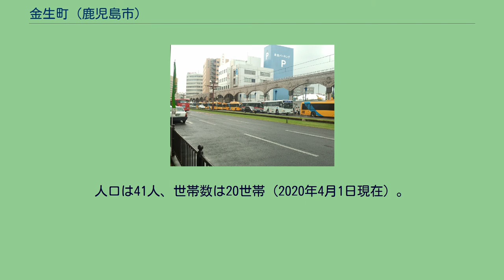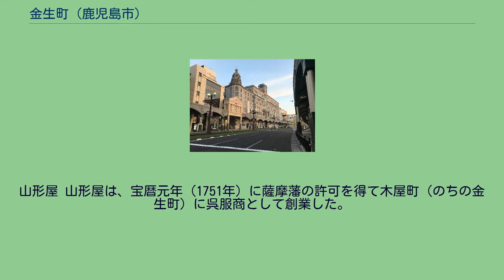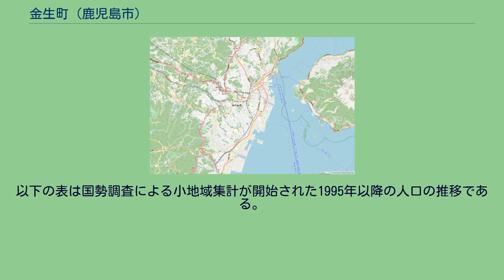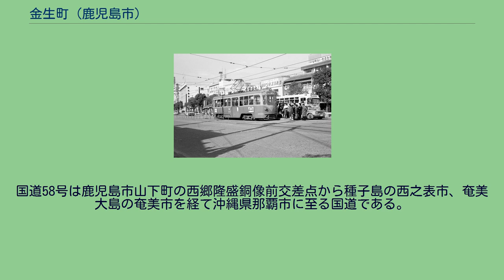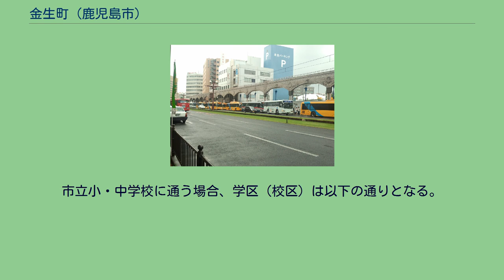金生町 (鹿児島市)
日本 」 鹿児島県 」 鹿児島市 」 金生町 金生町（きんせいちょう）は、鹿児島県鹿児島市の町。
旧薩摩国鹿児島郡鹿児島城下下町木屋町、薩摩国鹿児島郡鹿児島城下下町金生町、鹿児島県鹿児島府下下町金生町。
1965年（昭和40年）より金生町の全域で住居表示を実施している。
島津氏77万石の鹿児島城の城下町に形成された商業地である。
町域の西部には宝暦元年（1751年）にこの地で呉服商として創業した百貨店である山形屋を中心に商店街があり、東部には鹿児島銀行をはじめとする金融機関が立ち並ぶ。
鹿児島市の中部、城山の麓に位置する。
町域の北方には山下町、名山町、南方には大黒町、西方には中町、東方には泉町がそれぞれ接している。
町域の北端を東西に朝日通りと呼ばれる国道58号（鹿児島市-西之表市-奄美市-沖縄県那覇市）が通り、中央部を路面電車である鹿児島市電が南北に通っている。
金生町内にある鹿児島市電の電停（電車停留所）としてはいづろ通電停、朝日通電停がある。
電車通りを中心に西側は百貨店である山形屋、納屋通り商店街となっており、東側は鹿児島銀行をはじめとする金融機関が立ち並ぶ。
江戸時代の後期までの金生町は木屋町（きやちょう）と称しており、鹿児島城下下町のうちであった。
鹿児島城の南に位置する町屋敷であり、中町と共に商店街を形成していた。
宝暦元年（1751年）に山形屋が呉服商として創業し、安政元年（1855年）には菓子製造業である明石屋が金生町にて創業した。
正徳3年（1713年）に町屋敷410軒、町屋1,872軒を焼失する大火が発生した。
文政年間になり第25代薩摩藩主島津重豪が下町で大火が多発したことから、水戸の木町を金町（現在の茨城県水戸市金町）に改称したことに倣って、木屋町を金生町に改称することを幕府に願い出て、文政12年春に幕府の許可を受け、木屋町は金生町（かなふちょう）に改称した。
1879年（明治12年）に第百四十七銀行が設立され、本店を金生町に置いた。
第百四十七銀行は現在の鹿児島銀行の前身にあたる。
1888年（明治21年）に公布された市制（明治21年法律第1号）に基づき、1889年（明治22年）2月2日に官報に掲載された「 市制施行地」（内務省告示第1号）によって鹿児島が市制施行地に指定された。
それまでの金生町は鹿児島市の町「金生町」となった。
1914年（大正3年）に鹿児島電気軌道が路面電車を町内に敷設し、いづろ通電停、朝日通電停、金生町電停が設置された。
金生町電停は1943年（昭和18年）に廃止されている。
1962年（昭和37年）に住居表示に関する法律が施行されたのに伴い、鹿児島市は鹿児島市街地域の住居表示に着手した。
1965年（昭和40年）7月20日に中央地域の住居表示が実施され、金生町の全域で住居表示が実施された。
山形屋1号館 江戸時代より中町とともに鹿児島城下の商店街を形成していた。
明治初期の金生町で営まれていた商業種別としては、小間物、反物、洋物、生魚仲買、生魚、鰹節があった。
また金生町、中町、呉服町の3町で鹿児島城下の商業全戸数の84%を占める状態であった。
1924年（大正13年）の統計によると70軒余りの商店が金生町で商売を営んでおり、町内全体の戸数に対して殆どが商店で商業区域であった。
山形屋 山形屋は、宝暦元年（1751年）に薩摩藩の許可を得て木屋町（のちの金生町）に呉服商として創業した。
1903年（明治36年）にこれまでの...